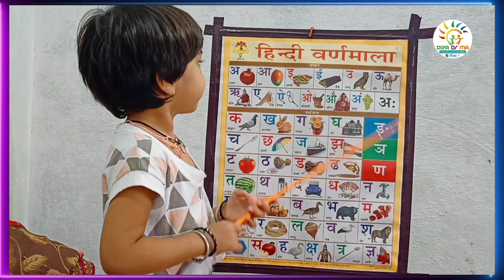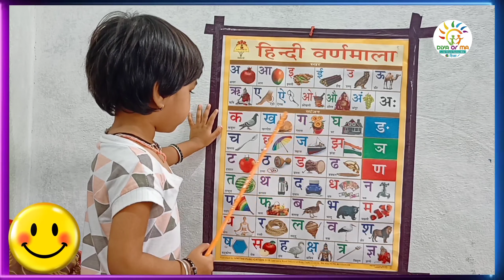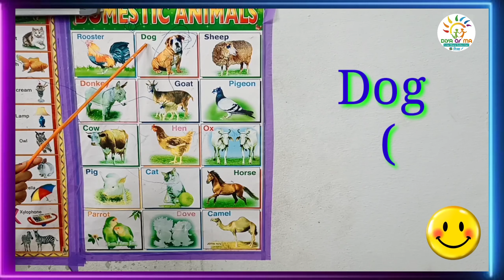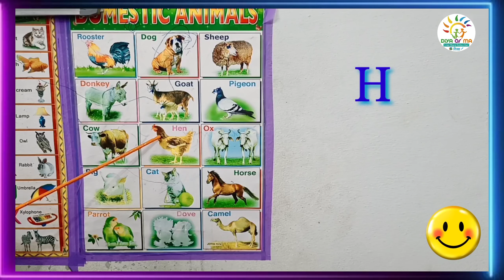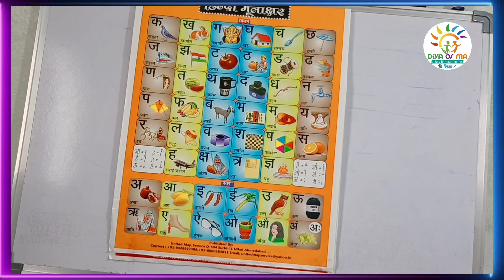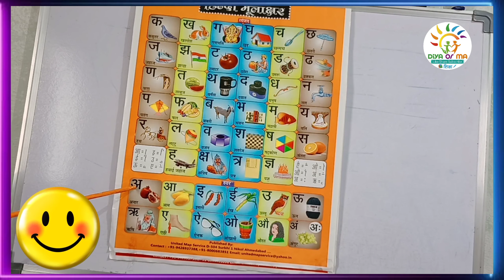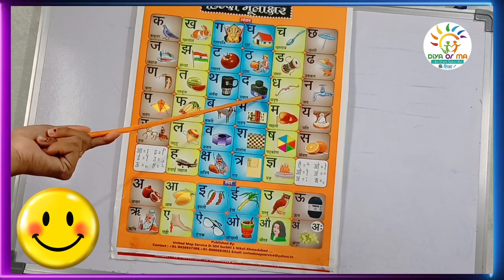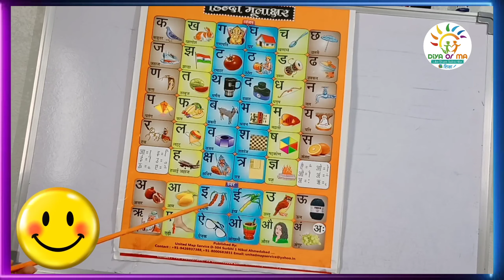Anaram Hindi Varnmala | animals name | अ से अनार हिन्दीवर्णमाला | जानवरों के नाम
इस विडियो मे हमने "बच्चों के लिए fruits name | अनाराम वीडियो  |  abc for kids | फलों  |  अनाराम  |  एबीसीडी  की  इस विडियो में  जानकारी दी है जोकि बच्चों को होना जरूरी हैं "

Fruits Name | फलों के नाम  |  Fruits name with pictures | Fruits name in hindi | हिंदी में फलों के नाम

ABCD alphabet learning | ABCD | acbd rhymes | एबीसीडी  |  ABCD for kids

# हिन्दीवर्णमाला
विडियो मे उपयोग किए गए टेग्स
DiYAorMA,
anaram,
anaram anaram,
anaram abcd,
anaram bataiye,
abcd,
abcd rhymes,
10 wild animals name,
wild,
animals,
धन्यवाद
दिया ओर माँ